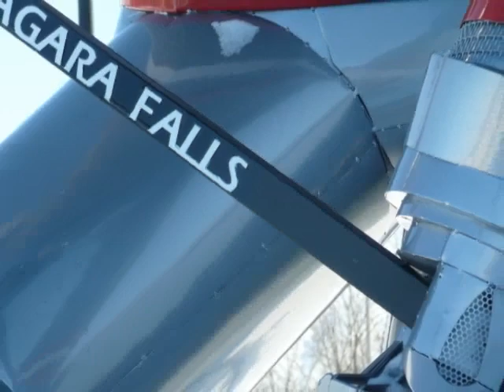BUILDING A STATUE GALE CENTRE NIAGARA FALLS by Dan McCreedy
This is the process Dan McCreedy used in Building the Statue that currently resides at The Gale Centre in Niagara Falls Ontario Canada. The statue is 17 feet tall and is made out of 800 pounds of stainless steel.